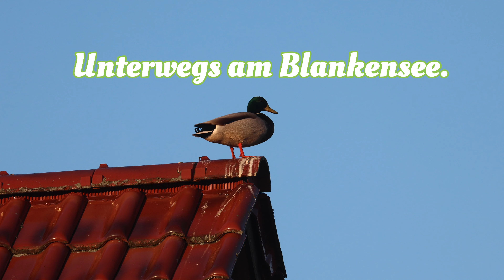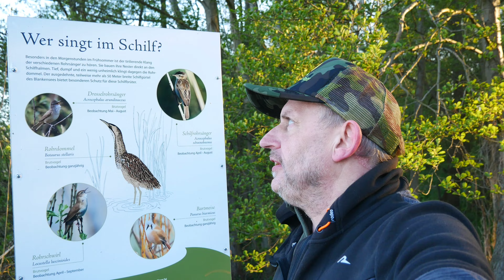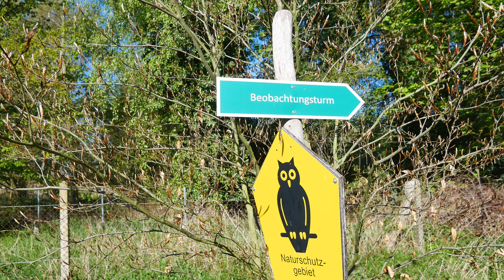Auf der Suche nach dem Drosselrohrsänger und tolle Vogelbeobachtungen.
Ich bin ein großer Fan von Vogelbeobachtungen und ich habe kürzlich wieder tolle Erfahrungen am Blankensee gemacht. Dort habe ich viele verschiedene Arten (Haubentaucher, Schwan, Milan, Fischadler) gesehen, aber die schönste war der Drosselrohrsänger.  Er lebt in Schilfgebieten und singt sehr melodisch. Leicht kann man ihn mit dem Teichrohrsänger verwechseln aber er ist wesentlich größer als dieser.
Ein Highlight war auch der Schwarzmilan der sich einen kleinen Frühstückssnack aus dem See fischte.
Wenn ich schon am Blankensee war hat es mich natürlich auch zum Vogelbeobachtungsturm gezogen und auch da hatte ich Glück. Falken und Kraniche waren zu sehen.
Es war ein unvergesslicher Tag für mich.
Schön das ihr das Erlebnis mit mir teilt.